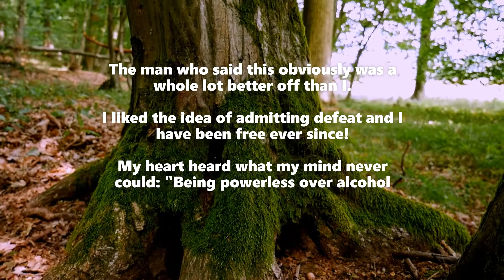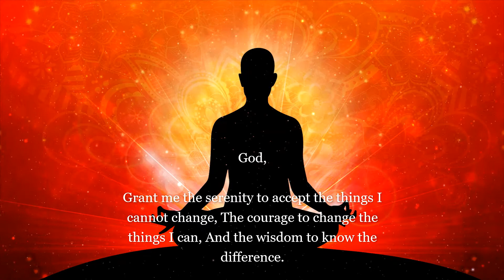AA Daily Reflections. Today 25 April.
Today: 25 April.

ENTERING A NEW DIMENSION

In the late stages of our drinking, the will to resist has fled.

Yet when we admit complete defeat and when we become entirely ready to try A.A. principles, our obsession leaves us and we enter a new dimension—freedom under God as we understand Him.

I am fortunate to be among the ones who have had this awesome transformation in my life.

When I entered the doors of A.A., alone and desperate, I had been beaten into willingness to believe anything I heard.

One of the things I heard was, "This could be your last hangover, or you can keep going round and round." The man who said this obviously was a whole lot better off than I.

I liked the idea of admitting defeat and I have been free ever since!

My heart heard what my mind never could: "Being powerless over alcohol is no big deal.

" I'm free and I'm grateful!

Prayer :

God,